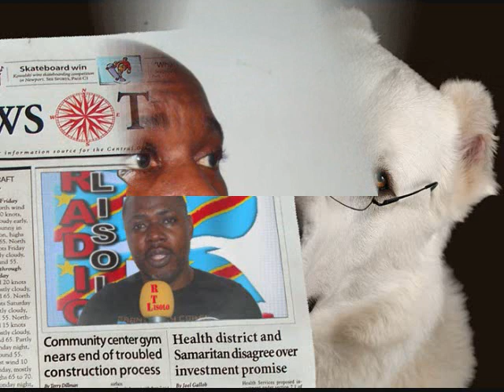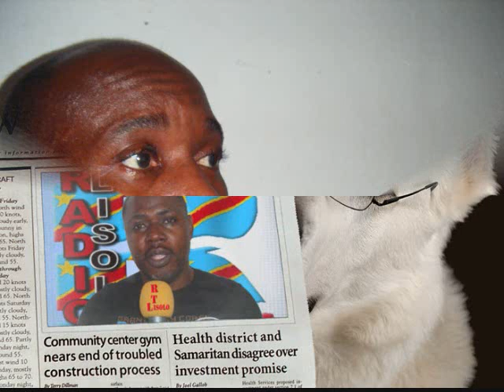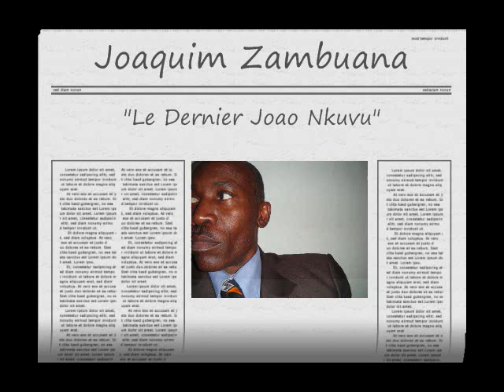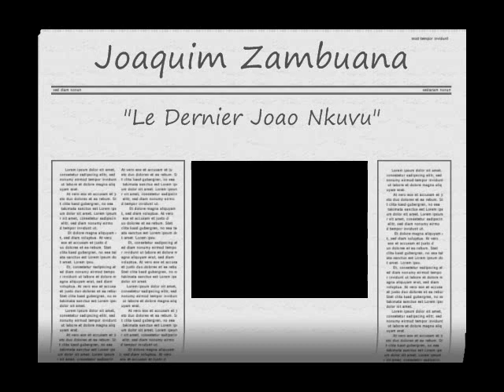2/3 Wapi Mabe pona Nzinga Nkuvu Kobongola Motema ? Kima Bokokiste ya Bayindo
Nzinga Nkuvu alongi bokokiste...